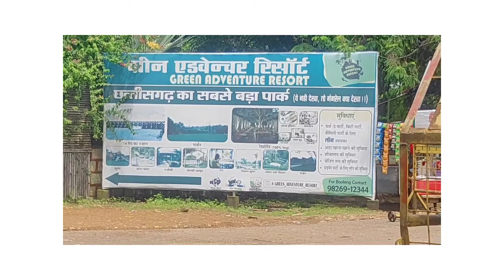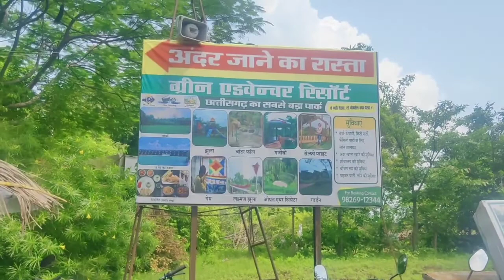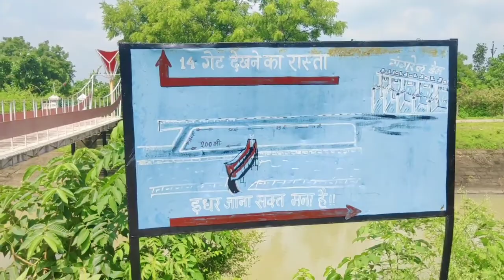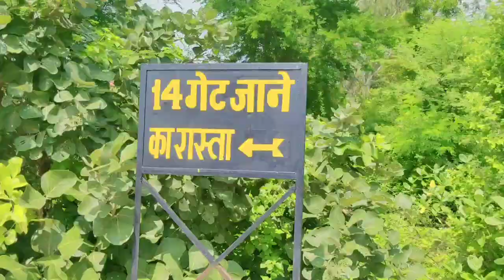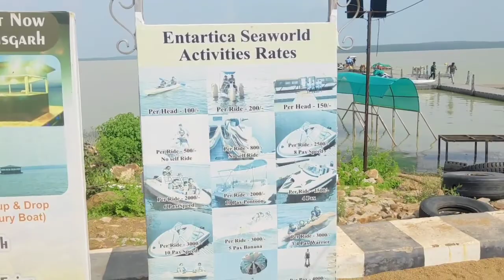छत्तीसगढ़ का सबसे बड़ा पार्क | Green Adventure Resort | Gangrel Dam Dhamtari | Sagar Aapat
Green Adventure Resort
Gangrel Dam
Dhamtari
छत्तीसगढ़ का सबसे बड़ा पार्क
Chhattisgarh Safar
green adventure resort gangrel dhamtari chattisgarh
green adventure resort dhamtari
green adventure resort gangrel dam Green adventure resort
safar india
gangrel dam dhamtari
gangrel dam
gangrel bandh
Gangrel dam dhamtari chhattisgarh
dhamtari k bilai mai
dhamtari bilai mata mandir
dhamtari to raipur
dhamtari gabgrel bandh
dhamtari mini goa
dhamtari city view
dhamtari city video
dhamtari angar moti
dhamtari angar moti Mata temple
dhamtari ke angar moti mandir
tourist places dhamtari
tourist places chhattisgarh
dhamtari city
raipur city
durg city
bhilai city
bilaspur city
dhamtari Chhattisgarh

kamal sinha
safarks717
safar India
Safar India vlog
vlog video
Safar India Kamal sinha
Kamal Sinha vlogs

Green Adventure Resort
Gangrel Dam
Dhamtari
Chhattisgarh Safar
green adventure resort gangrel dam
safar india
gangrel dam dhamtari
gangrel dam
gangrel bandh
dhamtari to raipur
dhamtari gabgrel bandh
dhamtari mini goa
dhamtari city view
dhamtari city video
dhamtari angar moti
tourist places dhamtari
tourist places chhattisgarh
dhamtari city
raipur city
durg city
bhilai city
bilaspur city
dhamtari Chhattisgarh